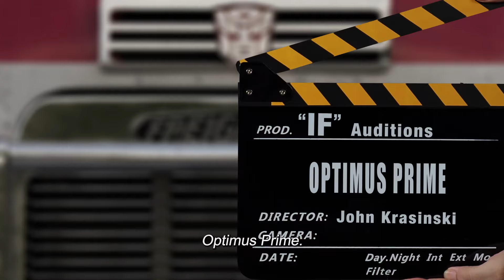Amigos Imaginarios I Audiciones John Krasinski y Cailey Fleming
¿Alguna vez te imaginaste a Bob Esponja, Optimus Prime, los cachorritos de Paw Patrol o a las Tortugas Ninja, audicionando para ser parte de los AMIS? 🤩 ¡Con John Krasinski todo es posible! 💜✨profesiónpeligro AmigosImaginarios ¡YA EN CINES!